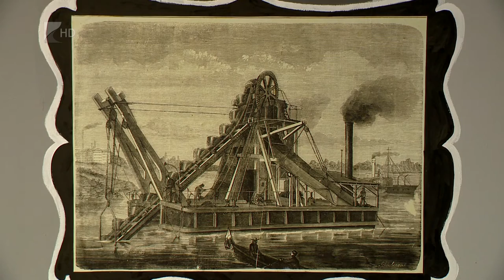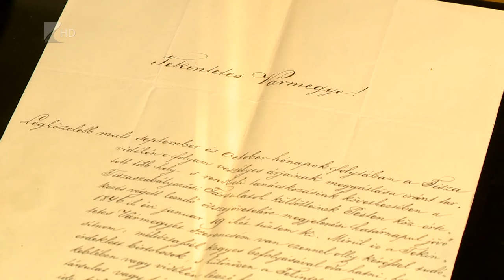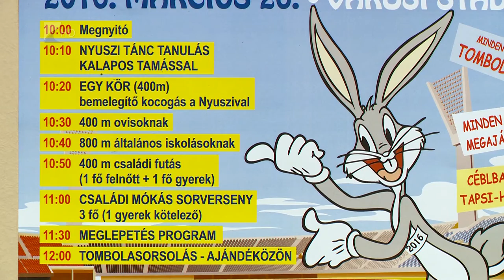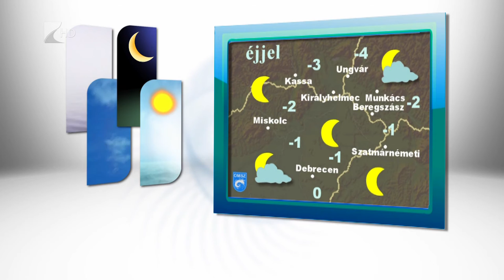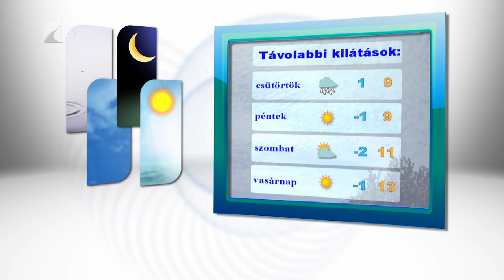Híradó 2016.03.23. - Kölcsey Tv